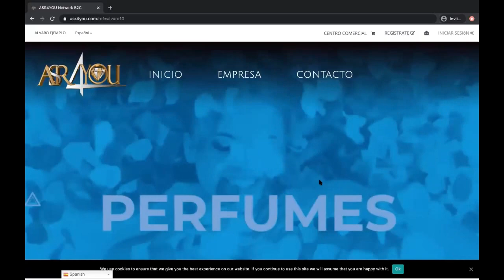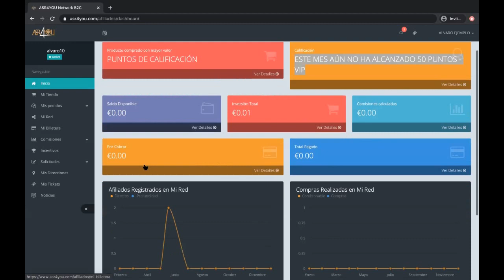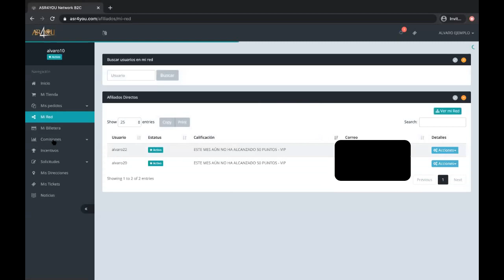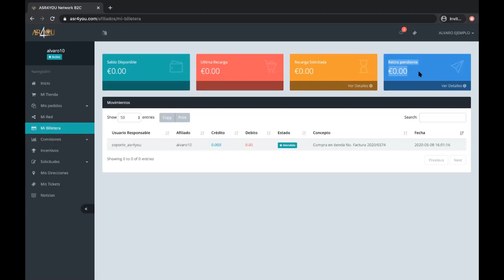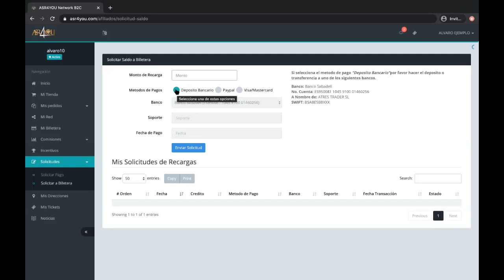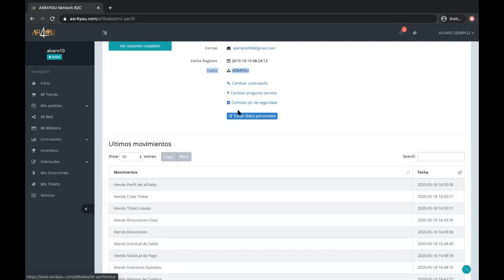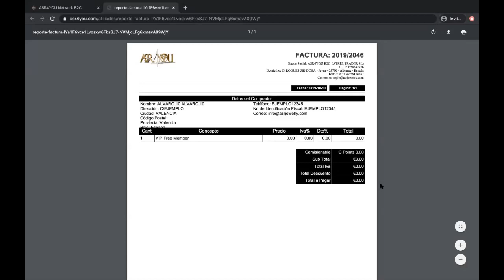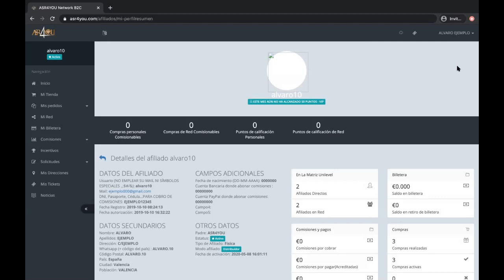ASR4YOU TUTORIAL, USO COMPLETO DE LA BACKOFFICE